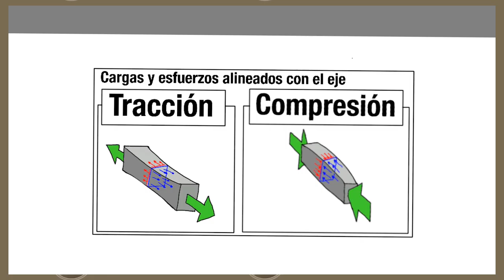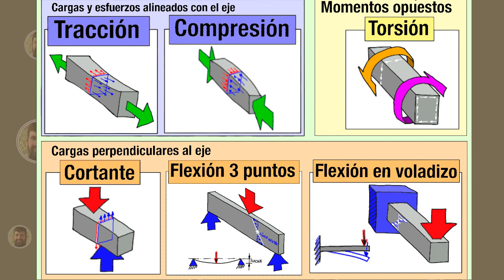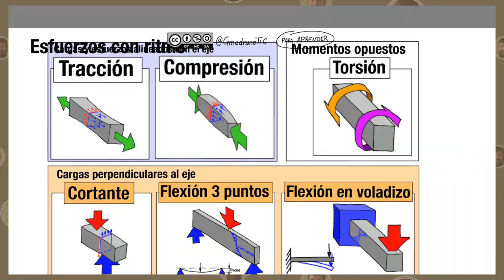Esfuerzos con ritmo (2024)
Canción en estilo Trap para explicar con dibujos y ejemplos los diferentes esfuerzos estructurales. Realizada con creaciones IA por GmedranoTIC. Licencia del vídeo y la música CCBYNCSA @GmedranoTIC

0:00 Historia
0:12 Tracción
0:25 Compresión
0:38 Estribillo
1:03 Cortante
1:15 Flexión 3 puntos
1:28 Estribillo
1:47 Flexión voladizo
2:00 Torsión
2:12 Estribillo
2:31 Infografía

Aquí podéis encontrar más material y los recursos sobre el Tema de Estructuras